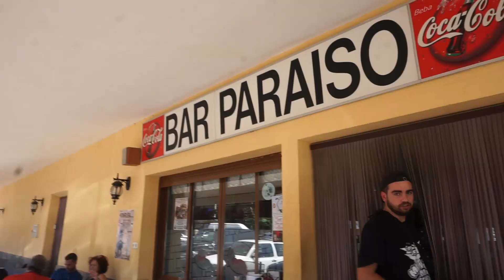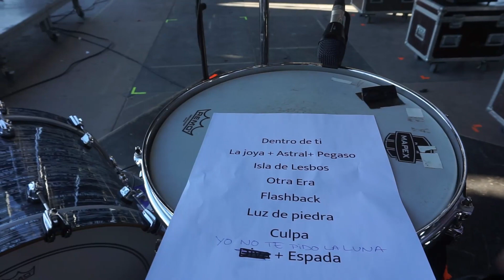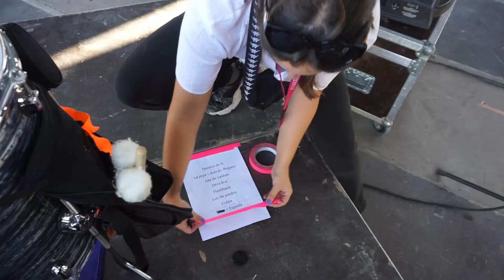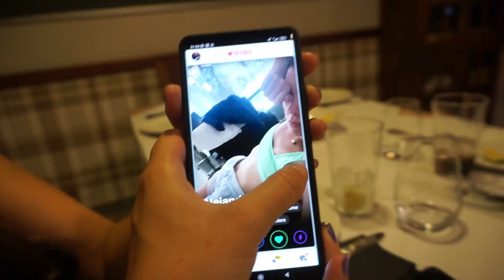Festival BSide | Javiera Mena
Acompaña a la crew de Javiera Mena en nuestra aventura hacia el Festival BSide y descubre lo que se esconde detrás del escenario